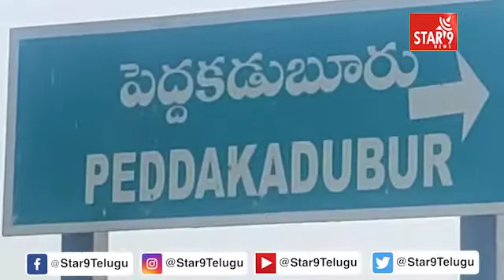పెద్దకడుబూరు మండలం లోసర్పంచ్, వార్డు మెంబర్లకు అభినందన సభ.|| Star9 News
పెద్దకడుబూరు మండలం లోసర్పంచ్, వార్డు మెంబర్లకు అభినందన సభ.|| Star 9 News || Voice Of Truth